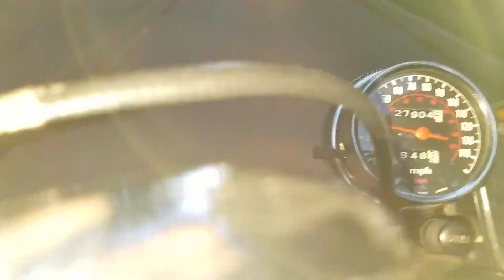78 GoldWing pull. 95 plus.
One-handed. One on the throttle, one holding the phone. " .